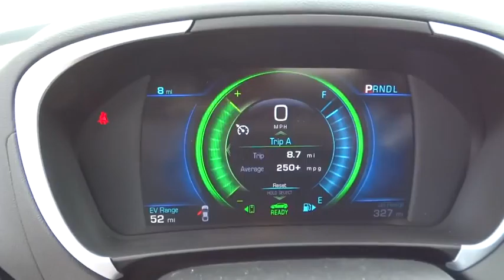2017 Chevrolet Volt Carson City, Reno, Yerington, Northern Nevada, Elko, NV 17-0006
2017 Chevrolet Volt

Form meets function in Volt. It starts with a sleek and sporty redesign that elevates the first-generation design. Volt provides ideal visibility with gorgeous, aerodynamically integrated LED low beam headlamps and taillamps. With its 1.5L direct-injected, high-efficiency engine, the Chevrolet runs on an electric charge and generates additional electric power through a gas-powered generator when the battery runs out. With a fully charged lithium-ion battery, Volt is capable of driving up to 53 miles without using gas. When the battery runs low on electric charge, Volt seamlessly engages its gas-powered generator to keep you going for a total range of up to 420 miles on a full charge and full tank of gas. With a 240-volt charging station you can recharge in as little as 4.5 hours or 13 hours on a 120-volt charge. The interior provides a refined driving experience, from intuitive driver displays to an available heated steering wheel. The highly crafted interior is thoughtfully designed, down to the blue, jewel-like shift knob and storage to wirelessly charge your mobile device. Volt features dual 8-inch diagonal LED color displays, including a center stack touch-screen display with Chevrolet MyLink. Support for Apple CarPlay allows you to easily interact with some of your iPhone’s features, like music and text messages. The standard OnStar Basic Plan includes select features of the RemoteLink mobile app allowing you to remotely start your vehicle or lock/unlock your doors. Volt also offers available built-in 4G LTE Wi-Fi through OnStar for connectivity of up to 7 devices. Available safety features include lane keep assist, rear cross traffic alert, forward collision alert, and low-speed front automatic braking.